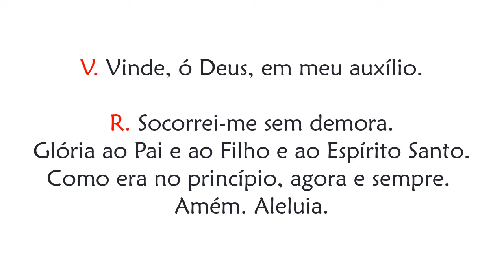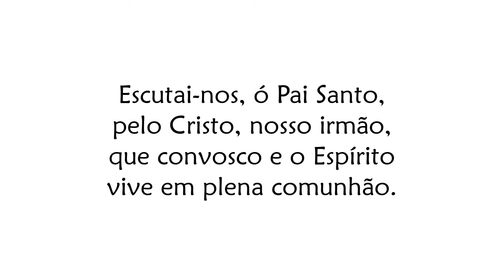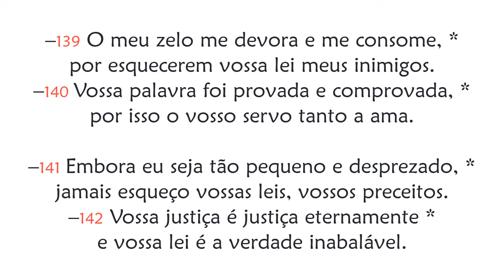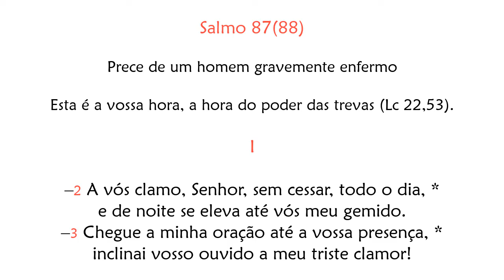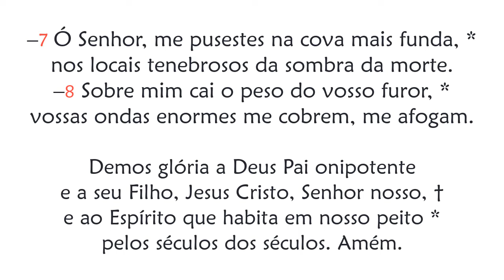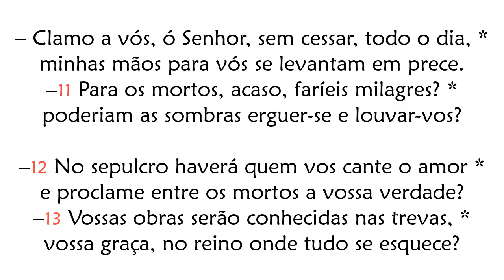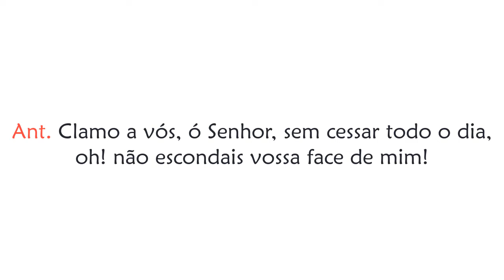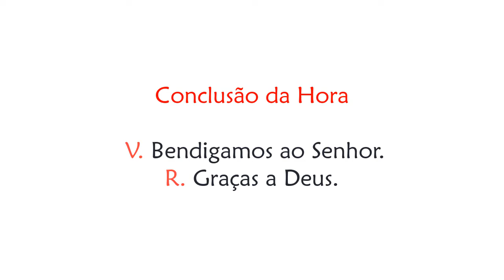Hora Nona de Terça-feira da 12ª Semana do Tempo Comum